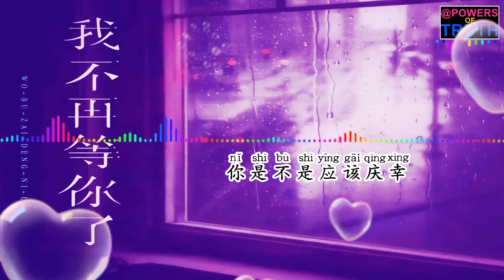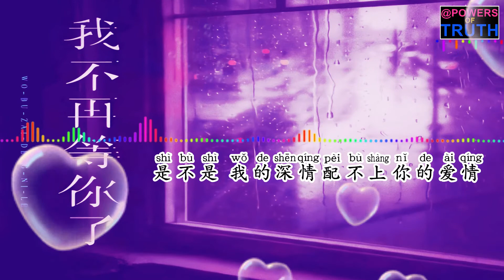我不再等你了 - 張俊波💖[ 高音質動態歌詞 Pinyin Lyrics ] 👍Powers of Truth 抖音流行歌曲 # 新歌推薦TikTok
🙏🙏🙏祝願大家！活在當下，和諧快樂💖💖💖
❖如有侵犯版權請私訊，立即撤片！一切版權歸版權人所有，一切版權歸版權公司所。
❖歌曲版權為歌手本人及其音樂公司所有，本頻道只作推廣及宣傳之用，若喜歡他們的音樂可以購買支援。
我不再等你了 - 張俊波